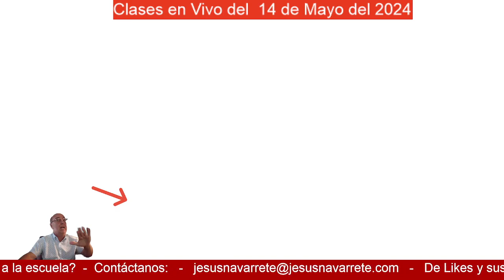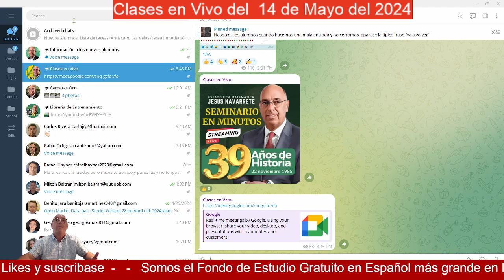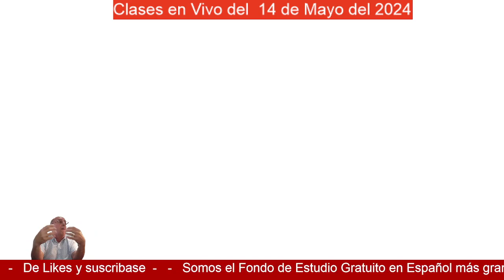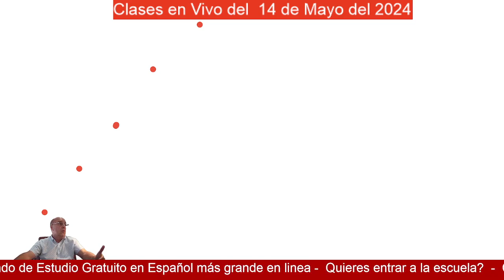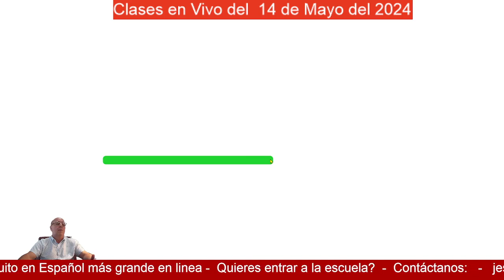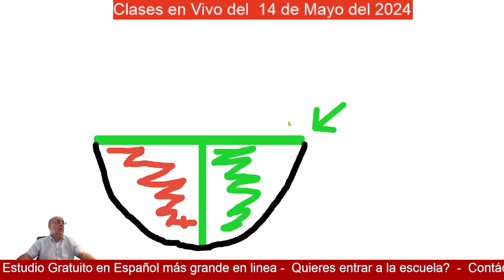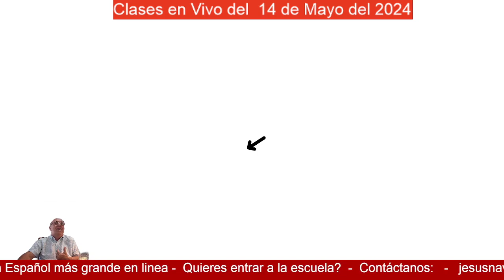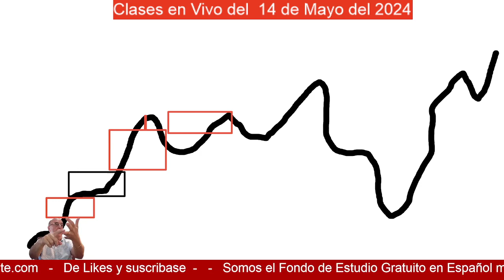Mayo 14, 2024 Revisando Los Básicos del Trading